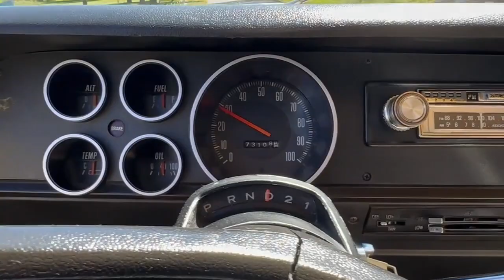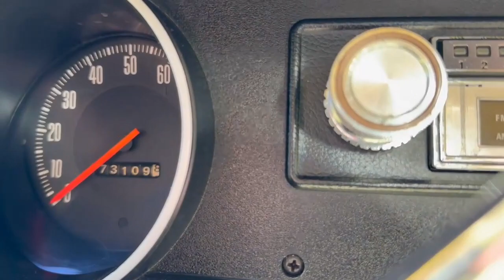1974 Dodge D100 Pickup Truck with 6.5ft Sweptline bed.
1974 Dodge D100 with 6.5ft Sweptline bed
Pickup Truck